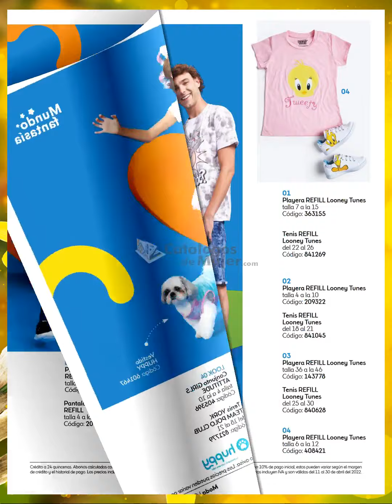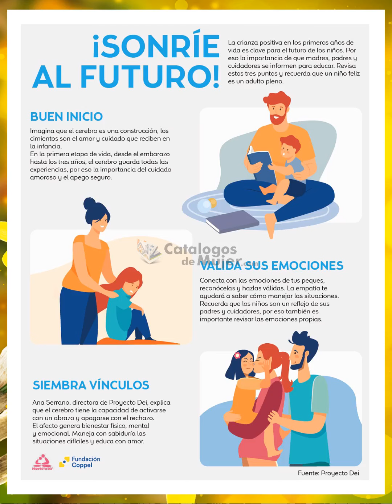CATÁLOGO COPPEL DIA NIÑO ABRIL 2022 MÉXICO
☂☀MIS REYNAS hoy les comparto el NUEVO / CATÁLOGO COPPEL DIA NIÑO ABRIL 2022 MÉXICO

Para ver el catálogo completo EN DIGITAL de MARZO 2022.